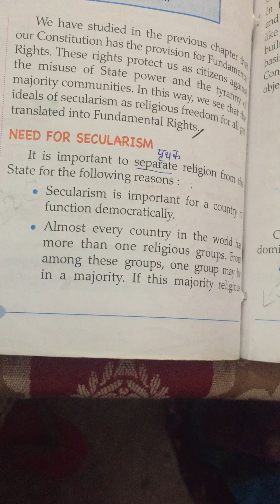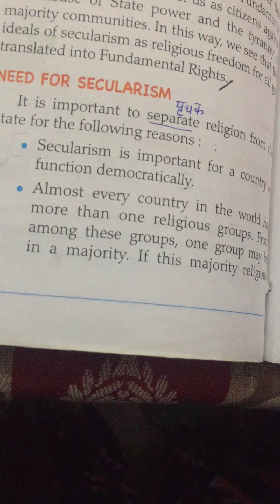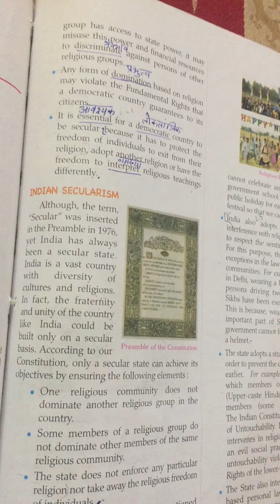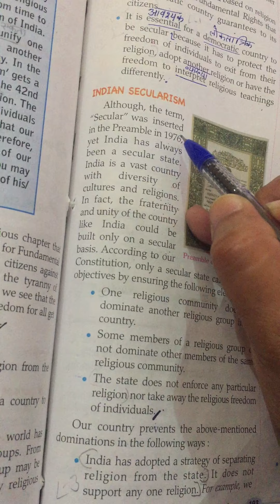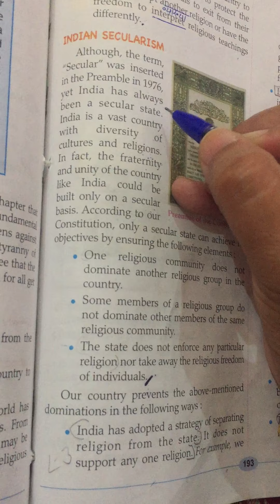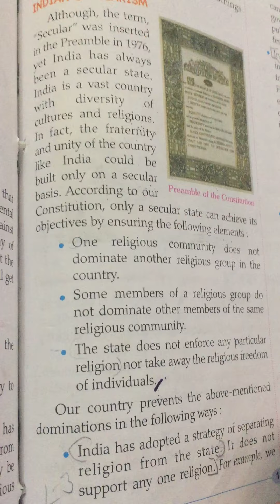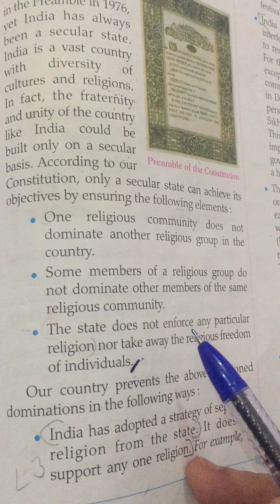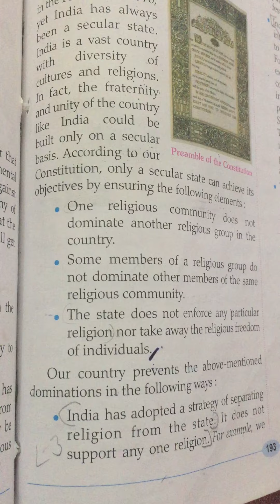Class-8. Social science .Secularism . Part-2 by Shashi kiran